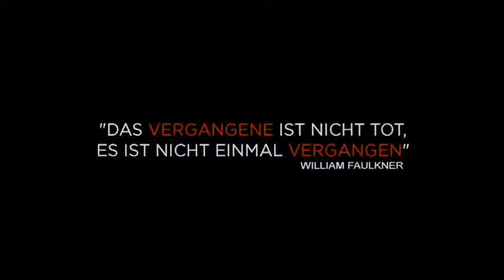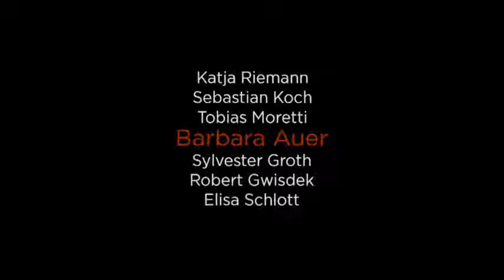The Weekend trailer